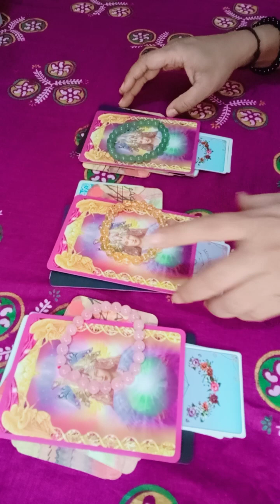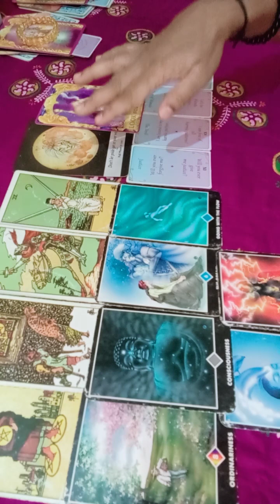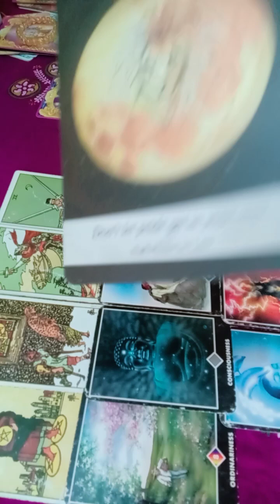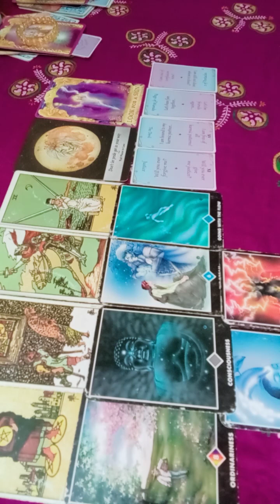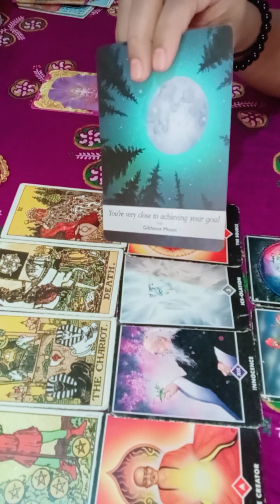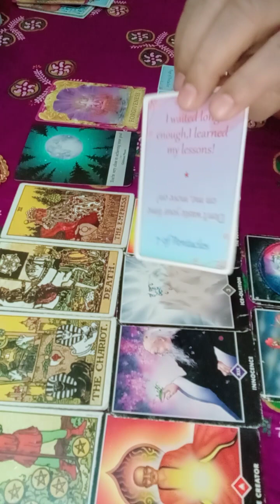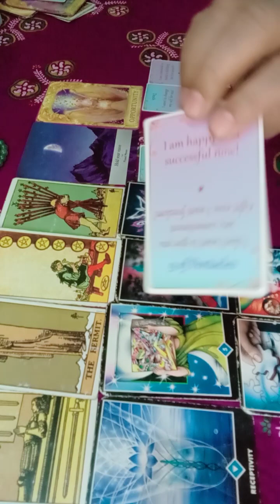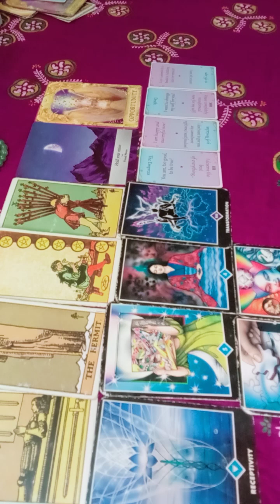Twin Flames - Pick a Pile - 2023 मे Reunion होगा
Pile1: 03:00      Pile2: 19:44      Pile3: 31:39

टॅरो कार्ड्स रिडींग,अंकशास्त्र ,रेकी, क्रिस्टल्स ,अँजेल्स, निसर्गोपचार ,मानसशास्त्र,अध्यात्म इ वर आधारित आपल्या शंका, प्रश्न, मनातील गोंधळ, द्विधामनस्थिती इ .बाबत योग्य ते समाधान, मार्गदर्शन, समुपदेशन, उपाय मिळविण्यासाठी संपर्क करू शकता . सर्व सुविधा मराठी , हिंदी आणि इंग्लिश मध्ये उपलब्ध आहेत .
📲 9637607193 Whatsapp ONLY***( Contact time 12:00 PM to 7:00 PM)

🔰🔰समस्या कोणत्याही असोत, गुंतागुंत कितीही किचकट असो , समाधान,उत्तर, पर्याय नक्कीच असतात.
❤️Hi and Welcome all❤️

🟥Services I provide, Tarot card reading, numerology, reiki, crystals, naturopathy, psychology, angels and many more.
🟢Pl drop an email with your query to get the services. Services will be provided into English , Marathi and Hindi.

🔰🔰No any problem is born without solution. In fact, answers are there that’s why questions were created.

💖Dr. Dipjyotie
Certified Intuitive Tarot Card reader,  Numerologist, Animal/Nature Communicator, Counselor, Reiki master, Naturopath,  Spiritual Guide & healer, Writer/blogger, story teller, E&C Er, PGD+MBA, ND